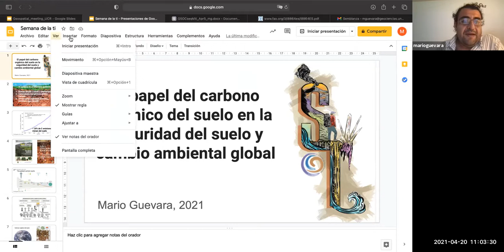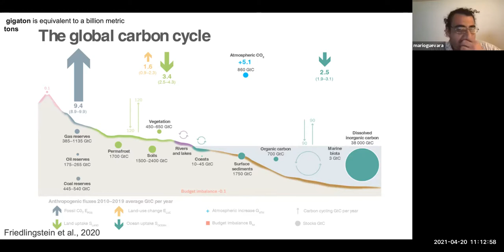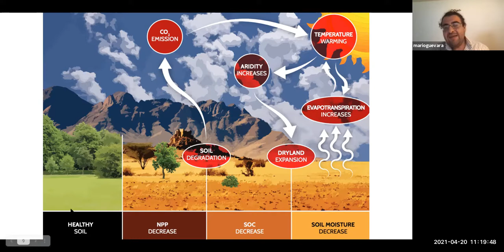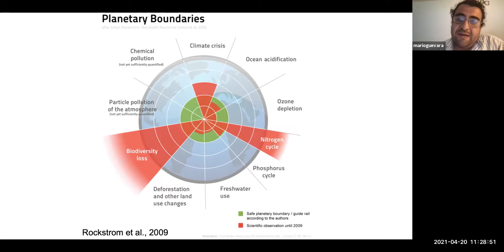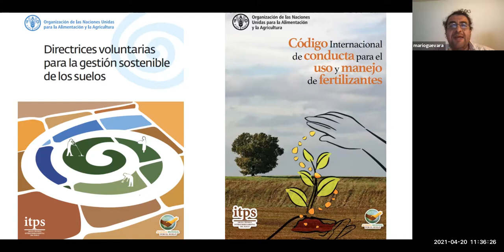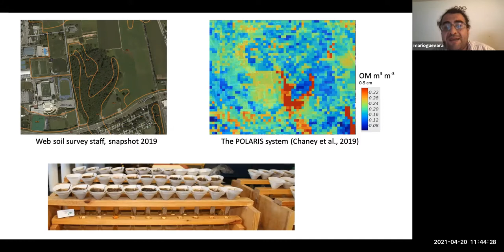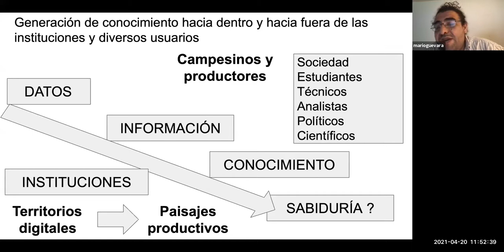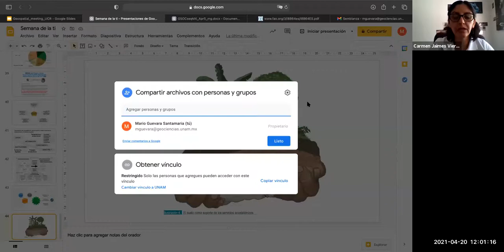El papel del carbono orgánico del suelo en la seguridad del suelo y cambio ambiental global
Charla magistral
Dr. Mario Antonio Guevara
Centro de Geociencias